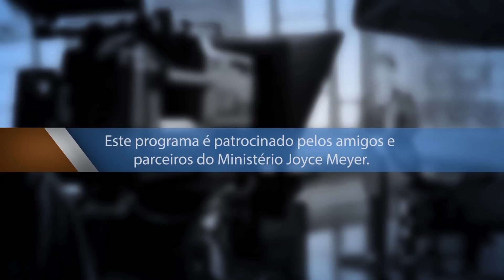As Parábolas de Jesus: O Filho Perdido e o Irmão Mais Velho -2 | Joyce Meyer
As parábolas de Jesus nos trazem grandes conhecimentos sobre a vida! Neste episódio de Desfrutando a Vida Diária, Joyce Meyer compartilha importantes lições da parábola do filho pródigo.